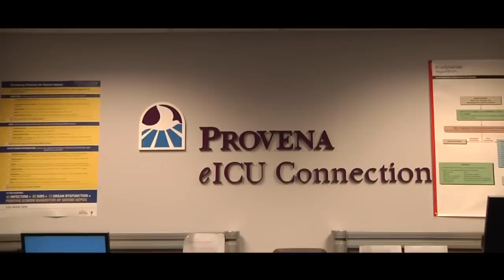Provena Health eICU: 5 Years of a Higher Level of Patient Care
The Provena Health eICU was created in 2005 to provide a higher level of patient care by linking our local ICU teams with Provena's advanced, off-site monitoring center to track patient progress around the clock, providing early detection and intervention whenever help is required.